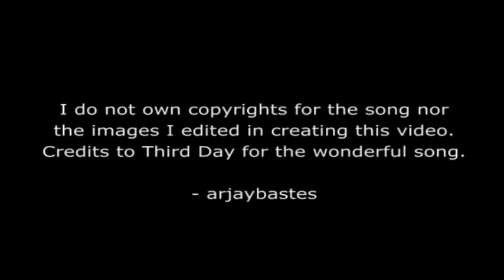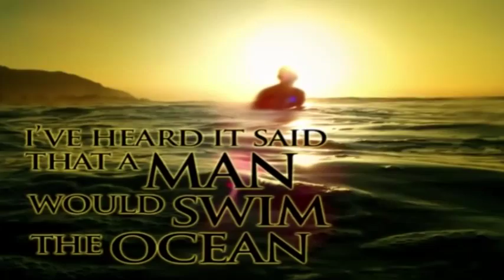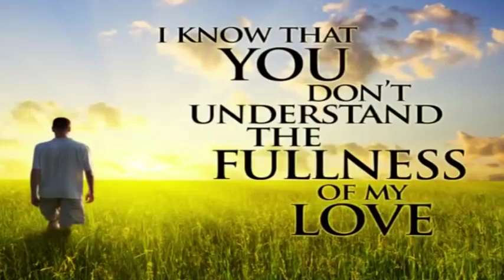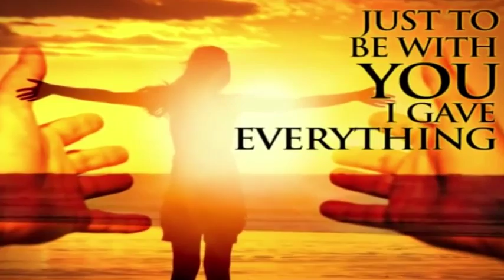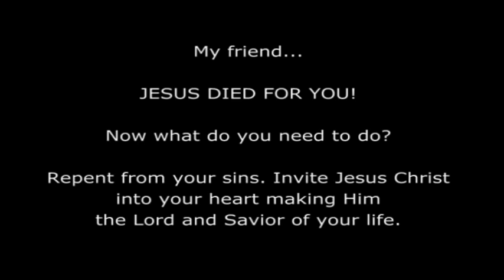Liefde wat ons nie ken nie (18 Dec 2016)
Our Sunday morning sermon preached on the 18th of December 2016.

If you wan to download these sermons in MP3 format, go